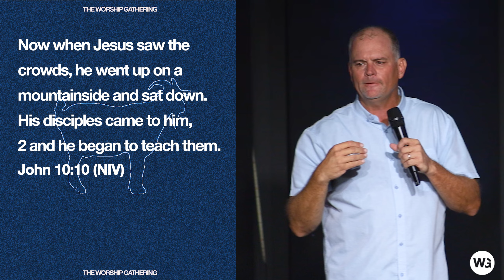He Began To Teach Them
August 18th, 2024 | Pastor Brian Hurst | The Worship Gathering
for more info.